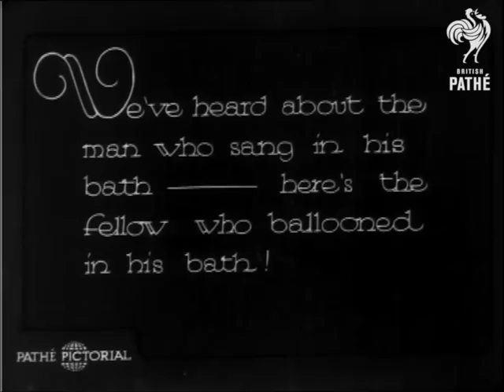A Bath with a View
A Bath with a View. A man tests out his innovative idea of having a bath but suspended from a hot air balloon. Filmed in America in 1931.